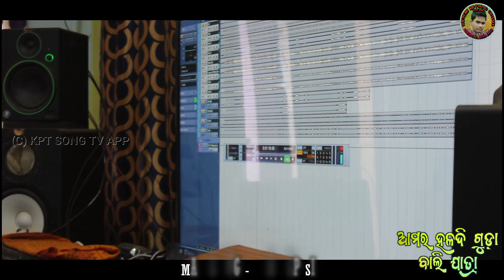AMAR_HALDI_GUDA_BALI_JATRA // NEW_KORAPUTA_SONG // SINGER_LEDE // KPT_SONG_TV_APP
🎵  SONG - AMAR HALDI GUDA BALI JATRA
🎤  SINGER - LEDE
📝  LYRICS - GOPAL BHAI
🎥  CAMERA & VIDEO EDIT - BUDU - 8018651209

This channel upload by new Koraputia song

♪ ♬ Koraputia songs ♬ ♪